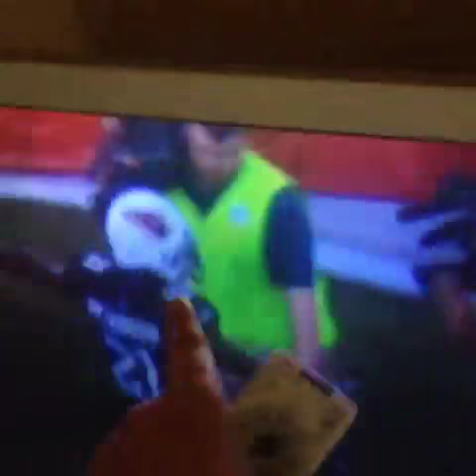Andre Johnson ran into my Dad!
So my dad works for Fox Sports South West and is the producer for 5 TV shows hot the Houston Texans and he always need to get good footage for his show but getting to close can cost you! Andre Johnson (Texans Wide Receiver #80) ran into my Dad!